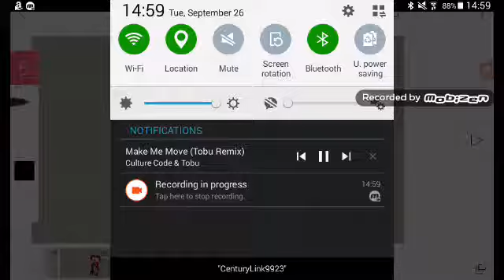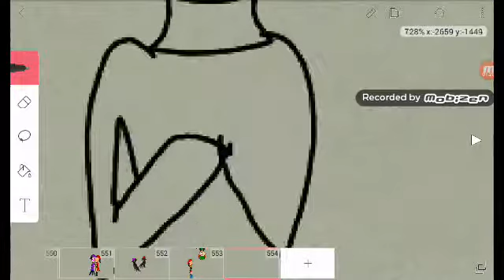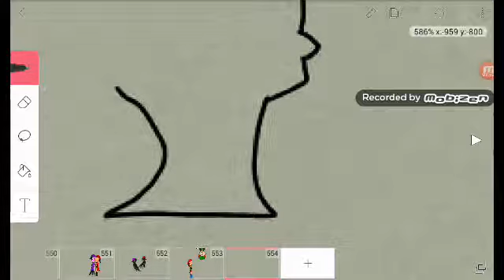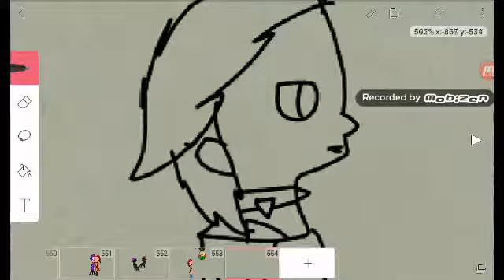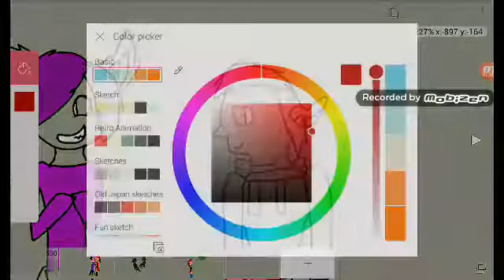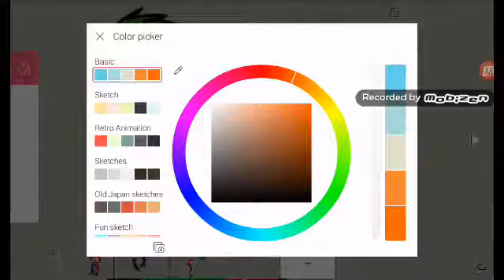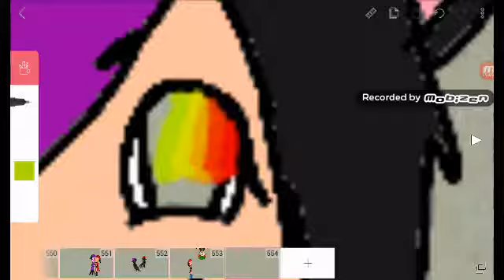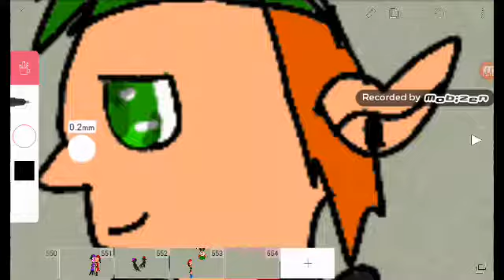Rainbow eyes 35 subs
Thx guys 😉😉😉😉